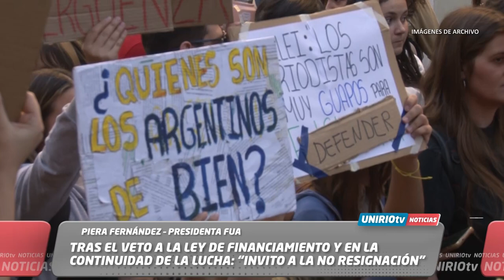“INVITO A LA NO RESIGNACIÓN” EN LA CONTINUIDAD DE LA LUCHA UNIVERSITARIA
PIERA FERNÁNDEZ – PRESIDENTA FUA
UniRio TV
Universidad Nacional de Río Cuarto
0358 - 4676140